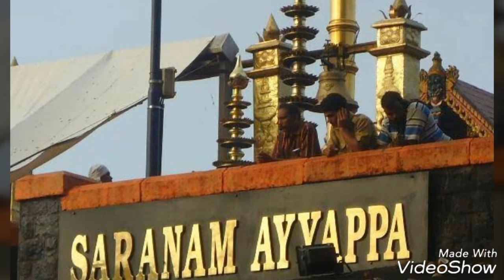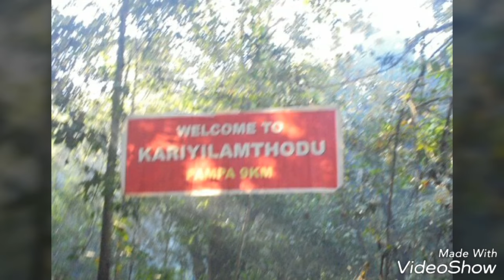ಸ್ವಾಮಿ ಸಂಗೀತದಿಂದ ಹೋಲಿಸೆ Swami sangeetadinda holise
Sarvesha